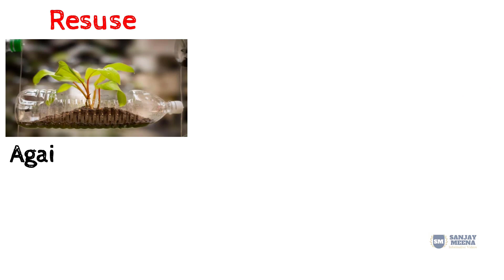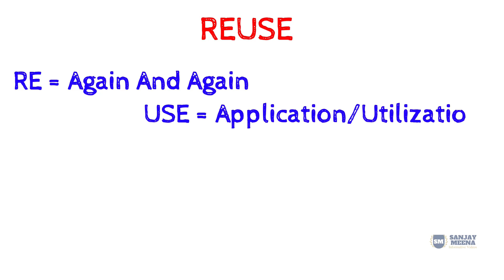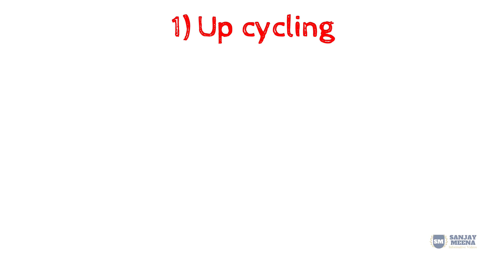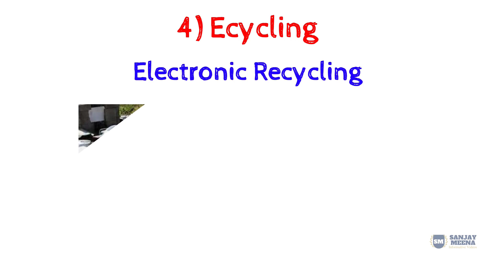Save Environment with The Three Rs | The 3 Rs | पर्यावरण को बचाने के लिए योगदान | Sanjay Meena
In this video, you will learn about The three Rs which stand for Reduce, Reuse, and Recycle.
The 3 Rs stand for?